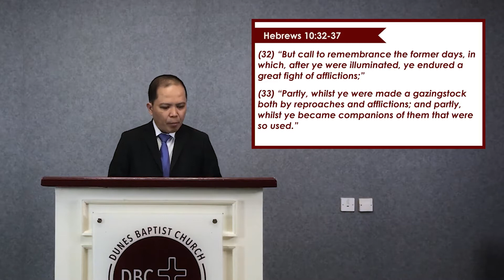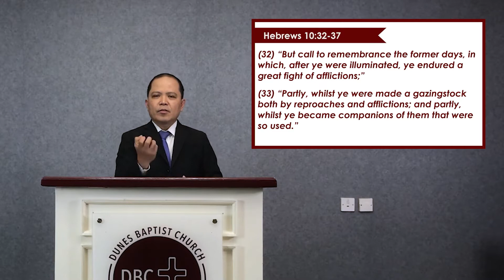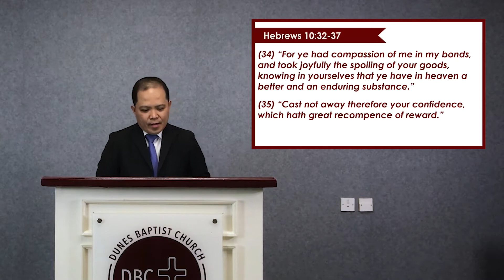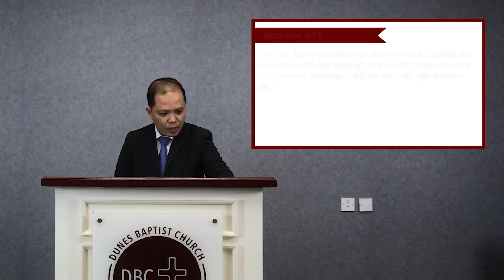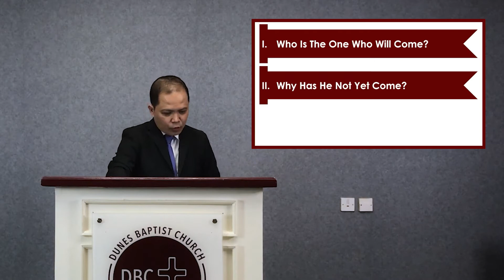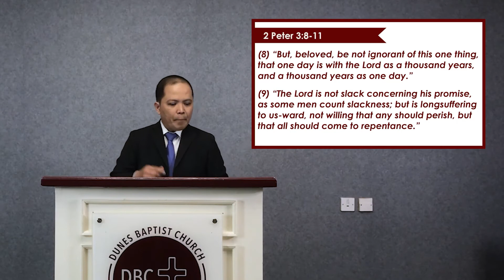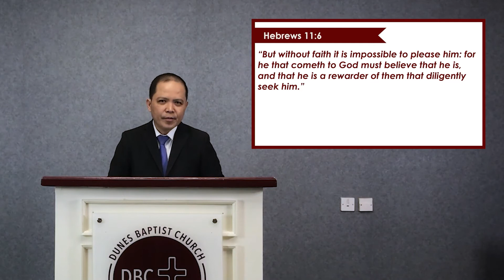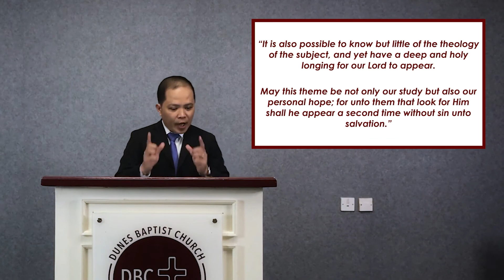A Little While | The Prophecy | Pastor Rimmond Nojadera